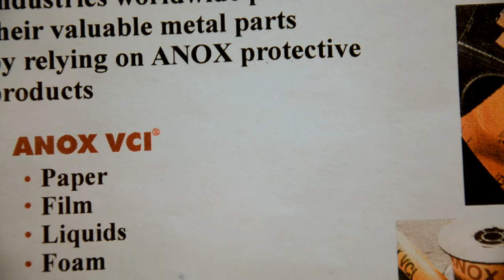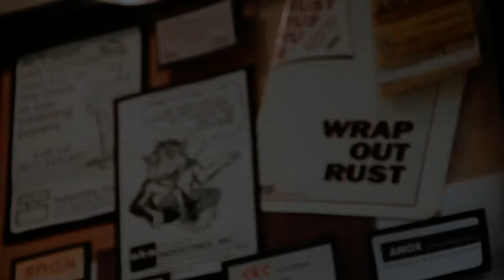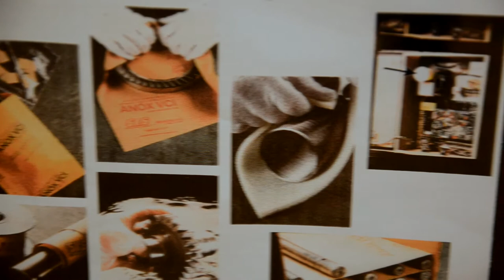Armor Protective Packaging® 35 Anniversary: Humble Beginnings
Armor Protective Packaging® has been leading the VCI (Vapor Corrosion Inhibitor) industry now for over 35 years. Our rust prevention and rust corrosion strategy and solutions have been saving fortune 500 hundred businesses money and time on their rust issues. We are now happy to celebrate our 35th anniversary with chapter one of our yearlong tribute to our history or Armor Protective Packaging®.